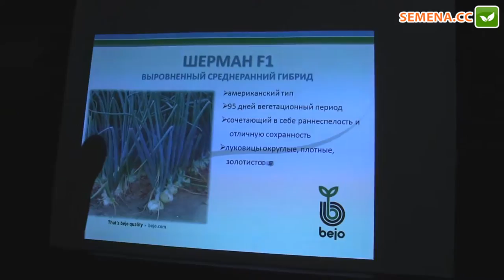Шерман F1 лук (Bejo) День поля 24.08.2016